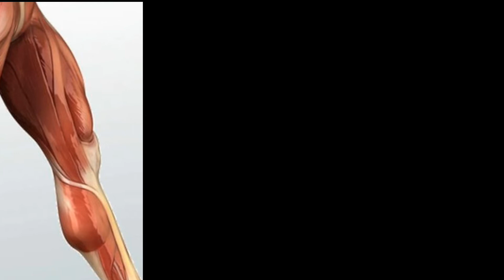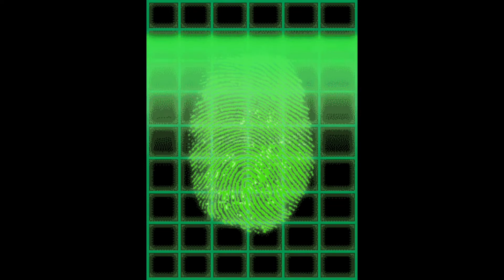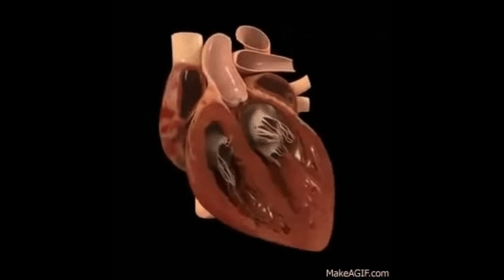🔴 TOP 10 [SORPRENDENTES] DATOS CURIOSOS DEL CUERPO HUMANO | Cosas que no sabias hace 5 minutos #1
Mas Curiosidades es un canal educativo y en este video 🔴TOP 10 [SORPRENDENTES] DATOS CURIOSOS DEL CUERPO HUMANO | Cosas que no sabias hace 5 minutos #1
compartimos algunas curiosidades relacionadas al cuerpo humano, el corazon, los ojos y su movimiento, el aroma original de cada ser humano, las huellas digitales, la saliva
En este TOP 10 CURIOSIDADES DEL CUERPO HUMANO pretendemos que puedas aprender de manera sana divertida, caracteristicas y particularidades de nuestro cuerpo
Activar la campanita. Darle LIKE si te ha gustado y dejanos tu comentario..